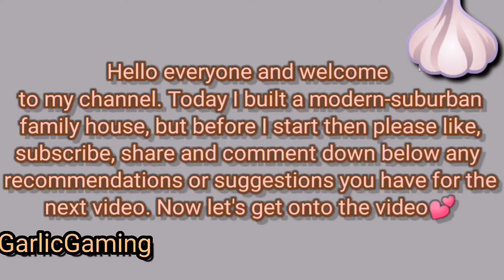No Large Plot|Modern Family House|bloxburg|GarlicGaming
Modern Family House|Bloxburg|GarlicGaming
As you all can see I build a modern/suburban family house.
House includes:-
4 bedrooms with closets
4 bathrooms
Laundry
Office
Living room with a sitting area
Breakfast area
Dining area
Kitchen with a Pantry
Back deck with Pool
Front porch
2 car garage
House Cost:-
500k
Game Passes Used:-
Multiple Floors and Advanced Placement
Music owned by and credits to:-